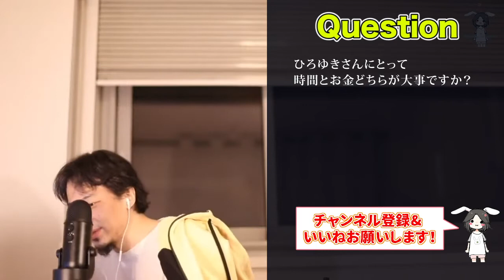【ひろゆき 切り抜き】自由な時間を増やしたければアレを持て！【論破】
お金と時間、どっちが大事？

【ひろゆき 切り抜き】子供教育で一番大切なことはお金をかけることではなく〇〇すること

許可を受けて運営しているひろゆき好きによる
ひろゆき氏黙認の切り取りチャンネルです！

ひろゆき氏の配信の見どころや面白いもの、
ためになるものを中心にを切り抜きをしています。

誰が何と言おうとひろゆきが好き！
考え方が好き！全部好き！

ひろゆき好きな方もそうでない方も
何かのヒントになったら嬉しいです。

毎日投稿していくのでよかったら